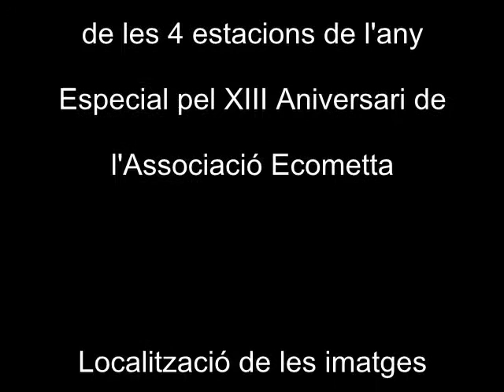Paisatge i Natura, tot l'any, XIII aniversari Ecometta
Resum imatges de Paisatge i Natura de Cerdanya, especial pel XIII Aniversari de l'Associació Ecometta